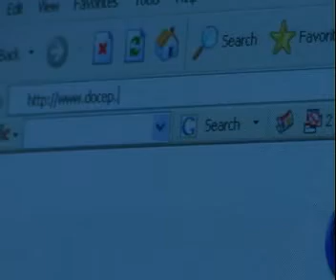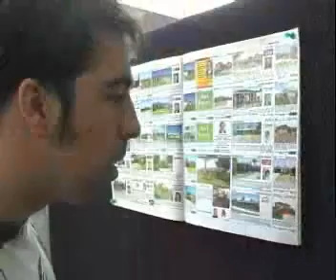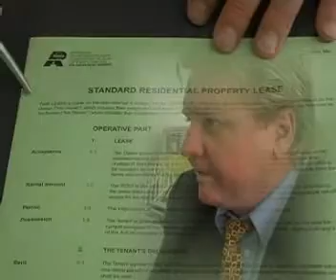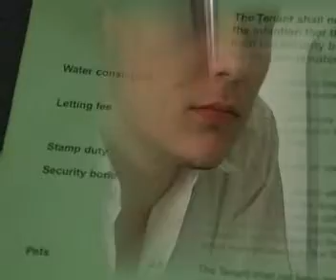House Traps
Dillon, a nineteen year old musician, decides it's time to move out of home and find his own place.  He enlists the help of his sister-in-law who trys to help him by pointing out the common house traps.  The rest is left us to Dillon and his not so responsible friend Daniel to work out themselves.